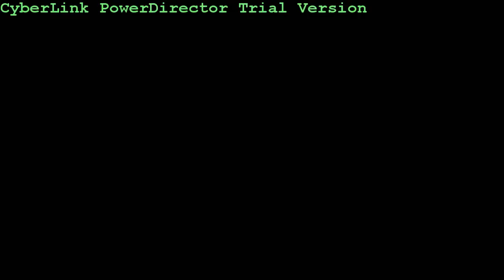►TVD Season 4 Best Delena moments (part1)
►Please, watch with 720p (HD)
Best Delena moments in episode 1-4